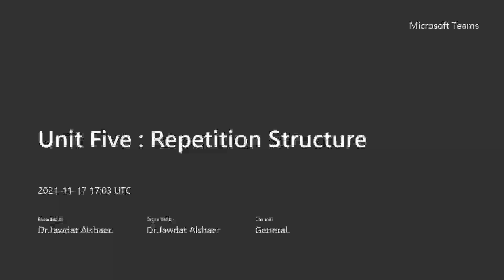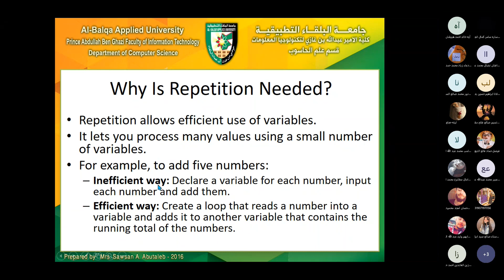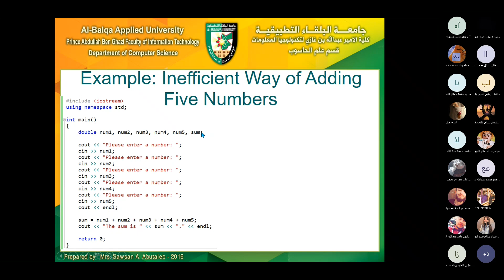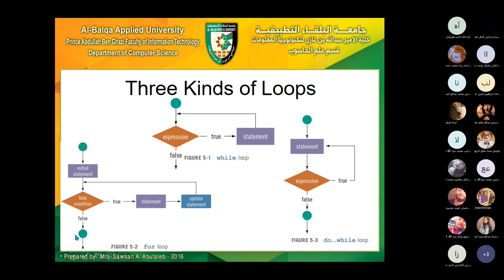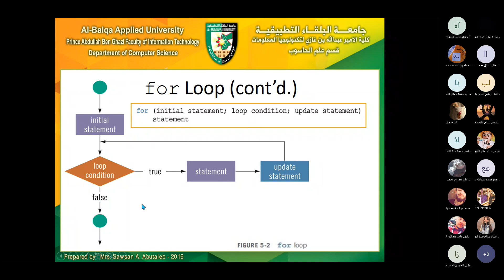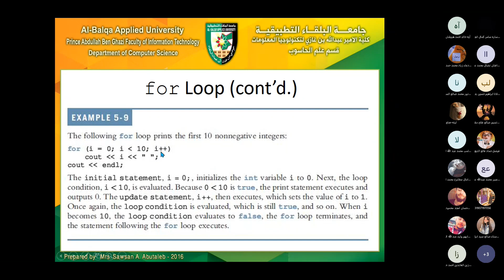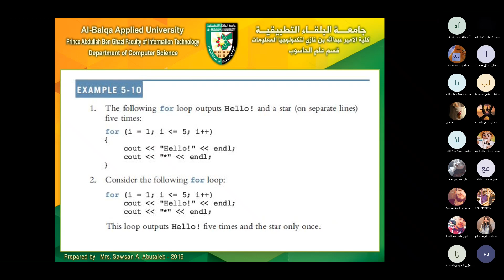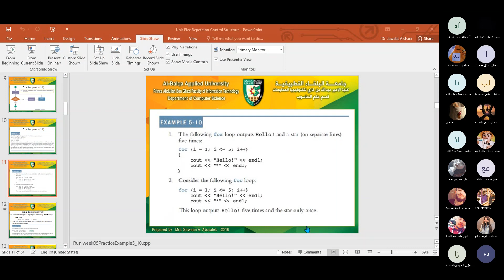Unit Five Repetition Structure